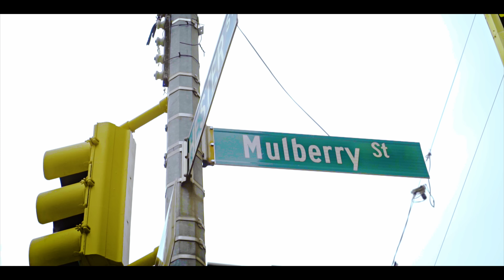Official Video - LO TIGUERE - Autentico La Vaina X MR Chif X Allá-Alibábá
GOTGANG PRESENTS